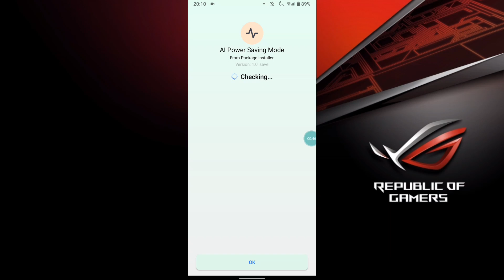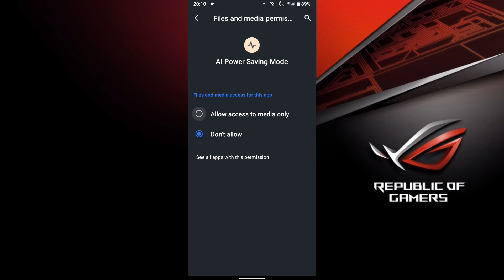New Update..!!!🔧AI Power Saving Mode. Best Battery Saver Android🔋| No Root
•I Will Fix for your device's performance better and to help you get rid of some lowend devices common issues like Lags, Fps Drops, Freezing, etc.

Information :
Version : 1.0_save [ Non Stable ]
Build Date : 06-1-24
Codename : APSM
Dev : @KzuyooID
Description: Power Saving is a feature available on all Android devices that aims to limit power consumption, remove background app processes, and cool the CPU to prevent overheating so your battery lasts longer until you can charge it again. (No Performance Decreased)

⚠️ Alternative Link:
🔹Soon